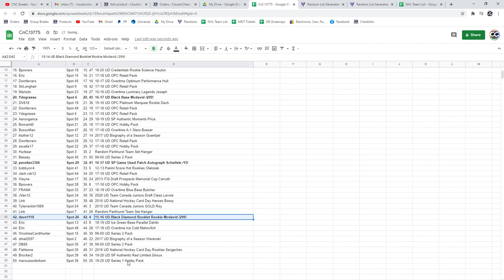C&C McDavid Rookie Booklet Chancer Break - C&C GB #13,775